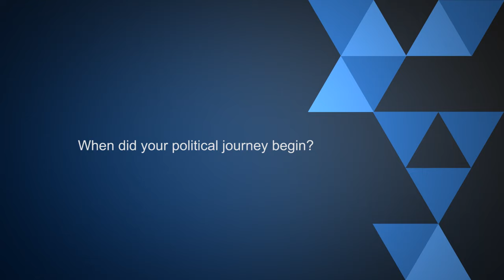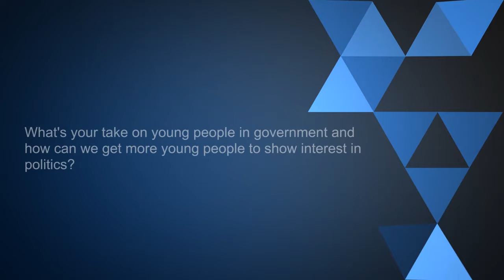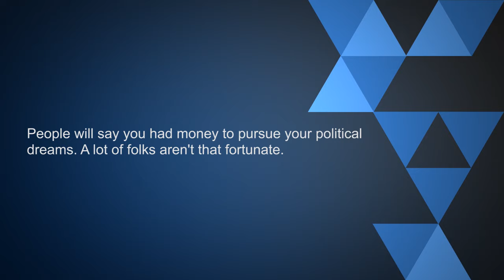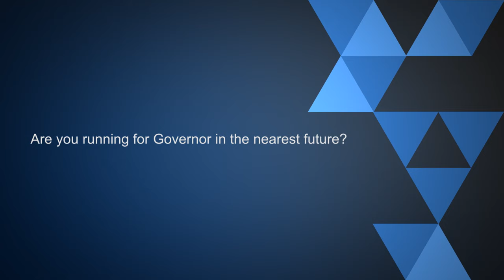Gbenga Abiola is the Youngest Local Government Chairman in Lagos | One on One Chat | Pulse TV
29-year-old Gbenga Abiola, youngest Local Government chairman in Lagos state, recently bagged the 20th City People award as the local government boss of the year.

Fresh faced Gbenga Abiola is sole administrator for Agege Local Government Area, Lagos state.

Gbenga Abiola was handed the role alongside other local government administrators on June 13, 2016, by Lagos Governor Akinwunmi Ambode.

Those who work with Gbenga Abiola in Agege Local Government Area say he still keeps a level head and is stealthily delivering on his promises.

As the youngest LGA boss in Lagos, Gbenga Abiola has surrounded himself with other younger Nigerians who have a point to prove to the older generation of politicians.

Gbenga Abiola interacts with Agege LGA dwellers and receives feedback from his constituents on how to improve their neighborhoods, through his social media handles.

Abiola attended the Eucharistic Heart of Jesus Nursery and Primary School. His secondary education came from the government college, Ketu and the Folbim High School.

Gbenga Abiola obtained a Bachelor of Science degree in Psychology from the University of Lagos and learnt the political ropes while serving as Special Assistant on New Media and publicity to Lagos House Speaker, Mudashiru Obasa.

In a society where gerontocracy still reigns supreme, Gbenga Abiola is no doubt doing more to demand youth inclusion in government than thousands of hashtags on social media will achieve.